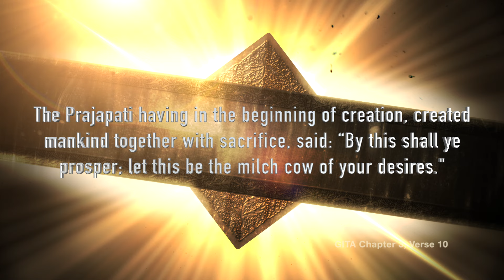Purusha Suktam | Karma Yoga | SPB Charan | Shree Lahari Krishnuni Geethamrutham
Album: Shree Lahari Krishnuni Geethamrutham
Singer : SPB Charan
Slogan : RCM Raju
Lyrics : GNV Satyanarayana, B.Ramu, P.Shekar

Dancers : Surendra Nadh, Bijina, Sumalatha, Valli Nikitha, K Akshara, YS Rajyalakshmi, BSSN Brundha, K Mokshitha

Compilation : D.Kanuga Rajakumarathi Lawrie
Concept : Devaaseer E.Lawrie
Producer :  D.Leo Paul C.Lawrie

THIRD DISCOURSE | The secret of the Tree of Life - Deathlessness
      In this Discourse, Arjuna asked Shree Krishna to tell him the only way by which he can obtain the highest goal of Deathlessness.
      One can attain life only through the Brahma Yagnam or Immortal Yoga is the final opinion of Shree Krishna. That is called the Tree of Life.
      A person who controls the five senses by the power of the Spirit of Narayana or Jeeva-athma remains unattached to the five senses and undertakes the Righteousness of God through Aadhi Brahma Yagnam, such a person excels.
      In the beginning of creation, Narayana performed a sacrifice. He told His created children of God, Prosper by My sacrifice. May this sacrifice of Myself yield the enjoyment you seek. By this sacrifice you enjoy the nectar, my children.
      By mutual enjoyment, you will attain the good or Jeevan-mukthi or Deathlessness by getting My Jeeva-athma.
      Do your duty without any attachment with any person or objects of this world. Because anyone who does his duty given by Parama Purusha attains the Paramathma.
      By knowing that Parama Purusha is higher than the worldly intellect or science, by subduing your human mind, kill this enemy which is in the form of desire or lust. It is hard to overcome through your five senses.  It can be overcome only through realizing the Parama Purusha.

సహయజ్ఞాః ప్రజాః సృష్ట్వా పురోవాచ ప్రజాపతిః
అనేన ప్రసవిష్యధ్వమేషవో స్త్విష్టకామధుక్‌  - Gita 3 : 10

పురుష సూక్తం - పురాణ ప్రవచనం - 2
ప్రజాపతి శ్రీబ్రహ్మదేవుని - యజ్ఞమర్మం - 2
ఋగ్వేదం మన సామవేదం - యజుర్వేదంబున బ్రహ్మయజ్ఞము
యోగరహస్యం - కర్మయోగ రహస్యం - 2

భగవద్గీత బైబిల్‌ ఖురాను - ప్రవక్తల ప్రభోధనం - 2
ఆదిలో ... లహరికృష్ణ బలియాగం
తన బలియే సర్వపాప పరిహారం - 2
సృష్టినాధుడు బృహస్పతి ... శ్రీలహరికృష్ణుని బలిదానం - 2

పూర్వమున బ్రహ్మ ... ఓ యజ్ఞం గావించి
తన యజ్ఞముచే తన ప్రజను ... సృజియించి యిట్లనియే
తనను తానే బలిగా ... ప్రాణం త్యాగం అర్పించి
కామధేనువై మోక్షం - వరములందించే
సర్వపాప పరిహారో రక్త ప్రోక్షణ మవశ్యం
తధ్‌రక్తం పరమాత్మే నా పుణ్యధాన బలియాగం
యిది సామవేద సారం ... 4

జగధుత్పత్తి మొదలుకొని ... వధింపబడెను గొఱ్ఱెపిల్ల
ప్రవచించే ప్రకటన గ్రంధం - బైబిలు వేదమున
నా బలి అర్పణము చేత ... నా భక్తులనందరను
సమకూర్చెదనని సెలవిచ్చే - యెహోవాయే వాక్యమున
మొదటివాడను నేను - కడపటివాడను నేనే
మృతుడునైతినిగాని - సజీవుడై నేనున్నాను
పరిశుద్దుని పరిశుద్ద గ్రంధలేఖనం ... 2

అనాదికాలము నుండి ... ఆదిబలియు నేనేయని
జీవమిచ్చి తిరిగి తీసుకోగల - శక్తిగల దేవుడను
నా దివ్యమైన బలిని - పరిహారముగ యిచ్చి
నా ప్రియమైనవారిని - విడిపించే దేవుడను
సర్వజ్ఞుడను నేనే - శక్తిమంతుడను నేనే
జీవమరణములు నేనే - పునఃరుత్థానము నేనే
ఇది పవిత్రఖురాను వచనం - 2